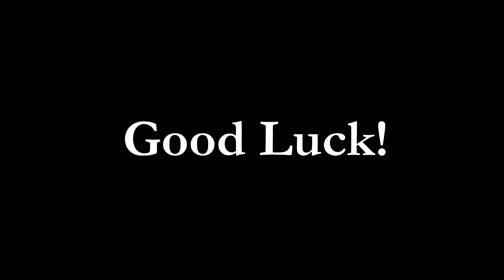【Results Up!】 AMV Contest 【200 Sub Special】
After a whole day of rendering the results are finally up!

Thanks everyone for getting me to 200! I thought it'd be fun to have an AMV contest to mark it! I thought this would be a cool set up with a few of my own AMVs.

Spread the word so we can make this as big as possible!

The number of winners per category depends on the number of submissions. It will be anywhere from 1 to 5 so spread the word because the more people that join the bigger it will be! I might also add a few more categories, such as best editing & best in show, if enough people join.

Rules & Guidelines

All videos must be from 2014 or 2015.

Time must be between 1 & 5 minutes. Let me know if you're near this or if credits are the issue.

No stolen work (obviously).

Categories:
You can submit up to 2 videos per category.

I will most likely limit winning AMVs to 1 per person. So if you submit both amazing Action and Drama AMVs then I'll just pick my favorite of the two.

Action: Looking for fast-paced and well-timed AMVs for this category.
Drama: Broader category. Looking for dramatic AMVs which can certainly include action focused parts.
ASMV: AMVs which tell a story and typically have voice-over included. (I know my example isn't really an ASMV, but it's as close as I've got =) ).

Deadline: February 28

Song: Brutal Revolution
Artist: Music Junkies
I was thinking of making an AMV with it, but this works too.

Results:
Depends on my schedule, but I'd like to have the results up within a few days of the end of the contest.